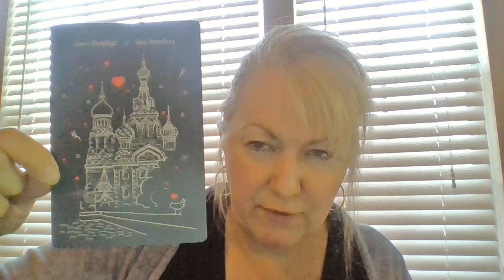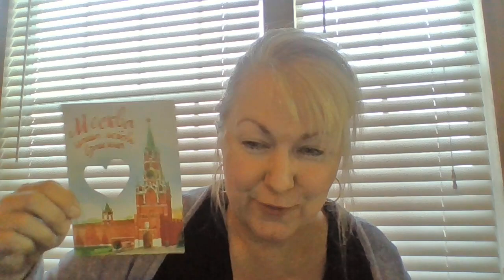[POSTCROSSER INTERVIEW] : Barbara (US)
This is US Postcrosser Barbara talking about the fun that can be had with Postcrossing. I hope you like it!!!